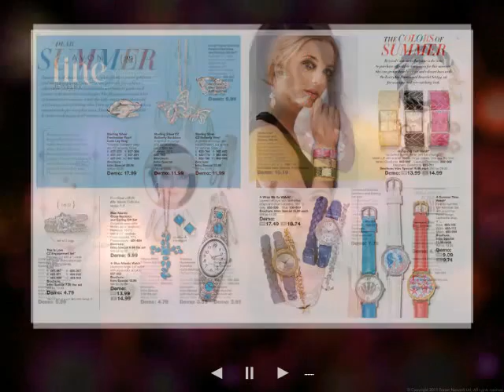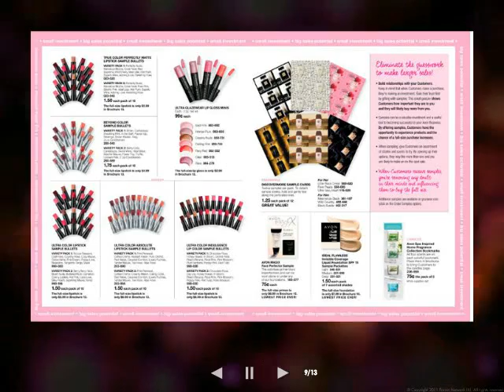What's New - Order in C11 - Reps Only